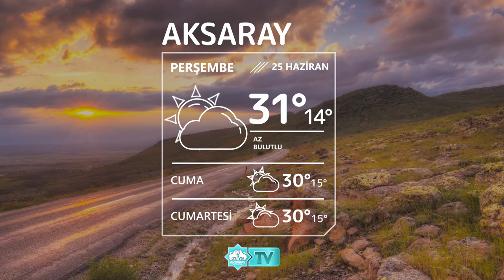⛅25 Haziran Aksaray Hava Durumu